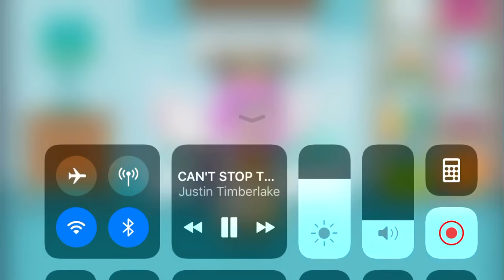Hybrid season 2 ep. 4..?